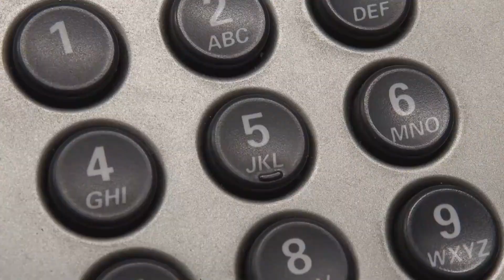BBQ Gone Wrong: The Untold Truth (Documentary)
Discover the untold truth of BBQ Gone Wrong in this eye-opening documentary. From burnt brisket to saucy mishaps, these barbecue crimes will leave you shocked and hungry for more!
A cell takes down a BBQ crime. Made with Ai.